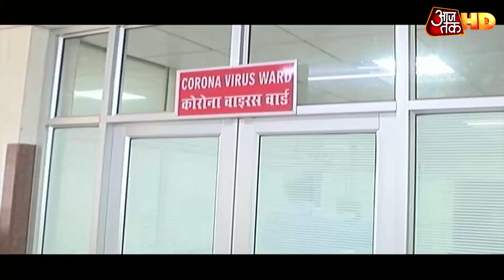Mumbai: धारदार दरांती लेकर दौड़ते दिखा शख्स, 3 पुलिसकर्मियों पर हमला करने का लगा आरोप!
पूरा महाराष्ट्र कोरोना संकट से जूझ रहा है. मुंबई पर तो महामारी की सबसे ज्यादा मार पड़ी है. मगर इस महामारी के बीच मुंबई में मरीन ड्राइव के पास ये हैरान कर देने वाली तस्वीर सामने आई. जिसमें एक शख्स धारदार हथियार लेकर भाग रहा है और वो बार बार पुलिस को धमका रहा है ये रिपोर्ट देखिए।